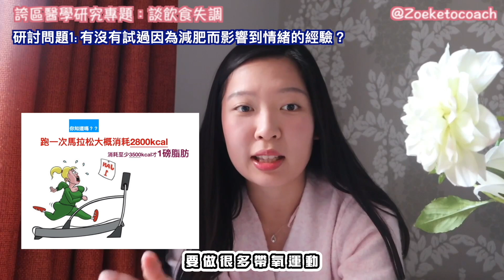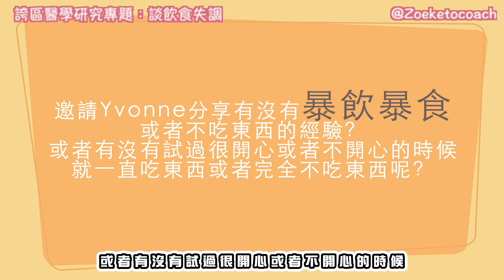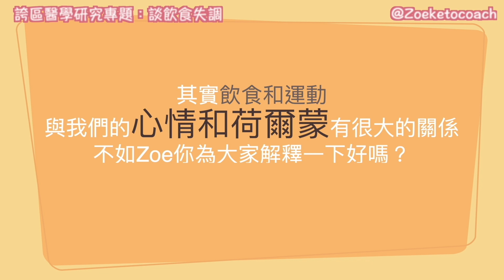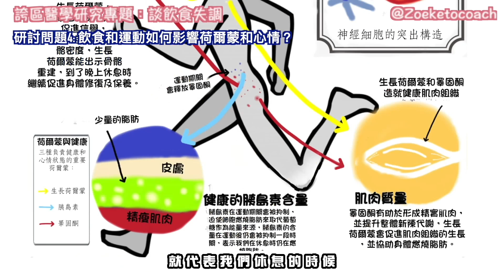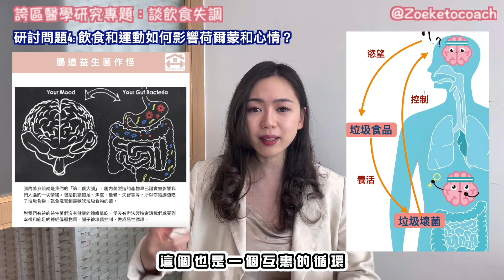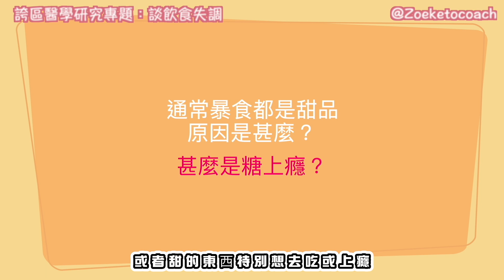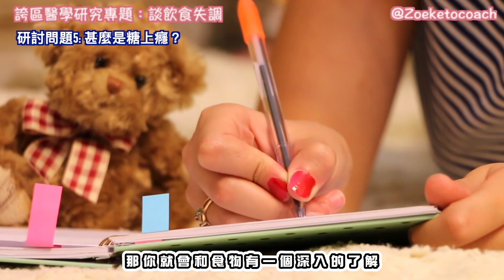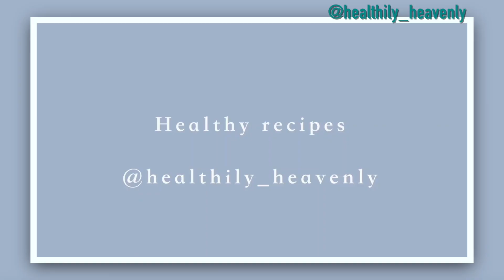論飲食失調丨生酮顧問x英國醫科生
外國不少醫生和學生運用生酮飲食法幫助需要減肥和患有糖尿病的朋友
今集再次邀請到在英國海外就讀醫科的學生Yvonne
進行海外跨區的Q&A和大家一起探討關於情緒、飲食還有運動之間的關係

1. 減肥導致情緒問題的經歷
2. 極端減肥的經歷
3. 情緒與暴飲暴食
4. 飲食和運動對荷爾蒙和心情的影響
5. 糖上癮
6. 努力推廣生酮飲食

Yvonne-曾患有卵巢多囊症，因為有一些情緒的問題而開始生酮飲食
是一名英國醫科生，致力研究減醣食譜

超實用 -記得抄筆記！

另外我亦把影片分類不同的影片清單，包括：
每月生酮減肥Q&A丨人體健康科學研究丨  keep fit 健身理論丨愈食愈瘦低醣食譜丨

Zoe 是中文大學運動科學碩士、合資格生酮斷食教練。
Zoe 是一位健身教練也是健身中心Zomate Fitness 的老闆，全力研究及推廣健康飲食和運動，在youtube和IG裡經常放各類教學，歡迎大家留言，互相交流理性討論！記得馬上訂閱噢！